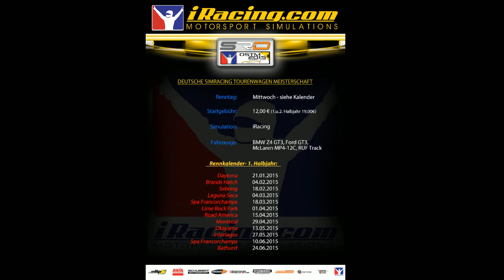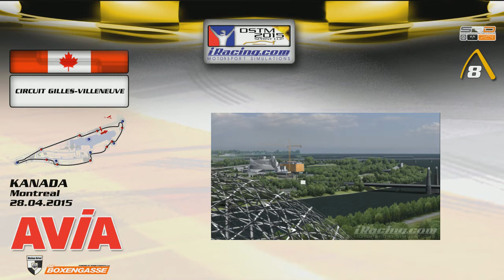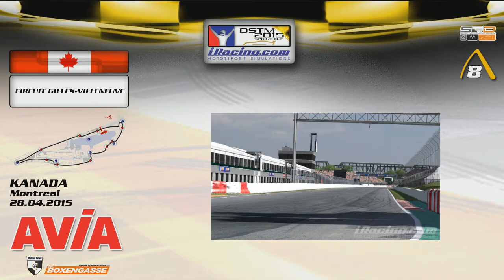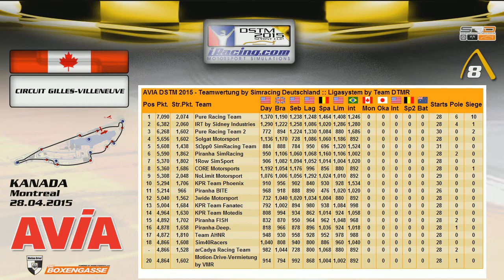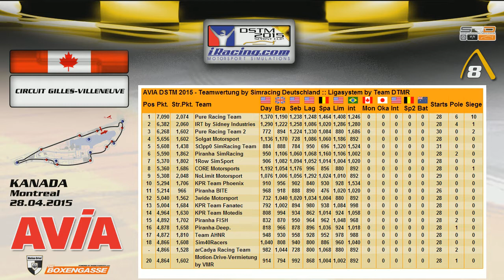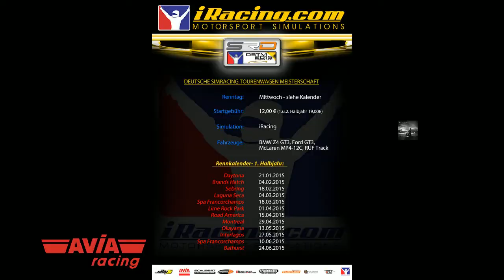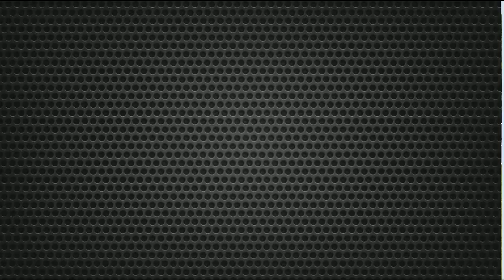AVIA DSTM @ MONTREAL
Rennen 8 - Lauf 1+2
powered by AVIA Racing
Winner: Lauf 1 - Patrick Pichler / Lauf 2 - Mert Uzel